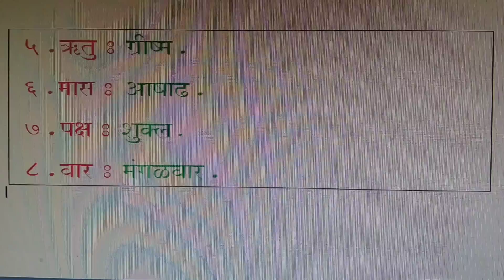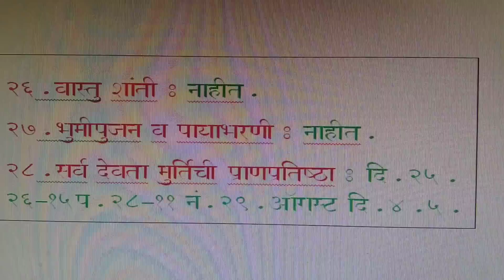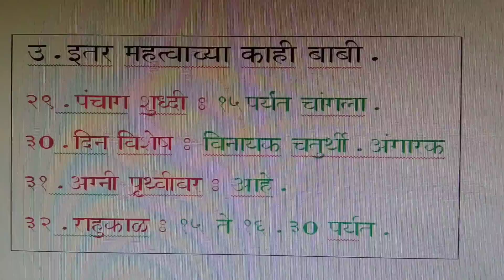पंचांग उद्याचे-मंगळवार. दि. १३ जुलै २०२१/ panchang udyache-tuesday 13 July 2021.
use in your daily pooja vidhi.